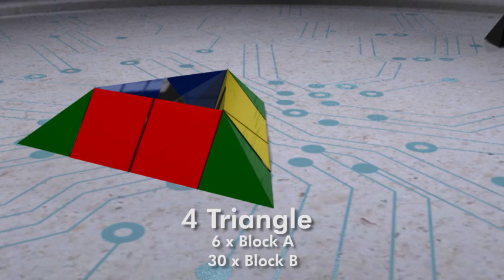04 Triangle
Form 4 – Triangle. Possible form to build with the Hedro Blocks building blocks.

Hedro Blocks – The most exiting building block system available in the world today. This Video Showcases What is possible with these revolutionary educational blacks.